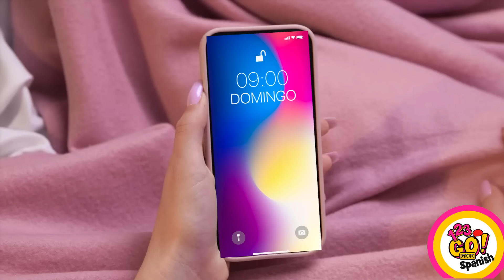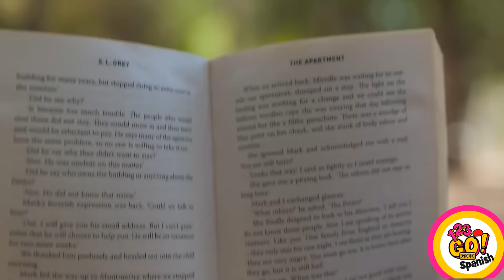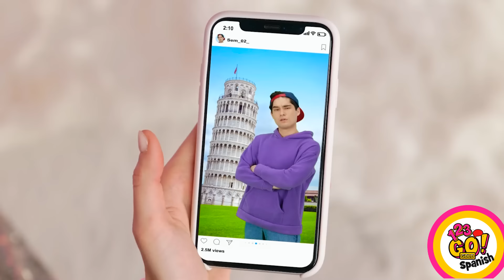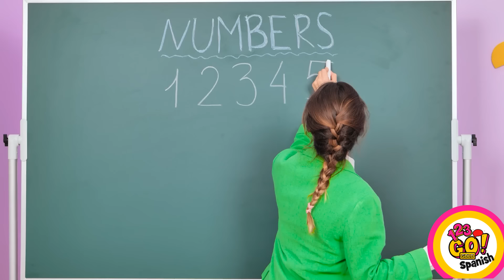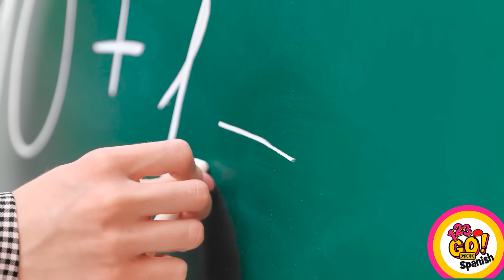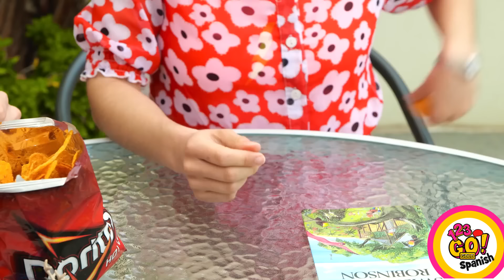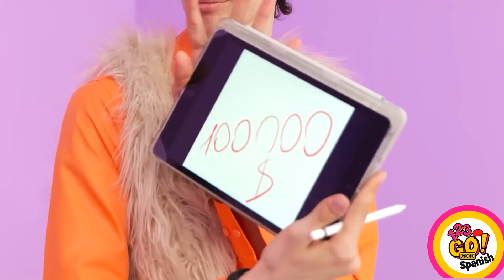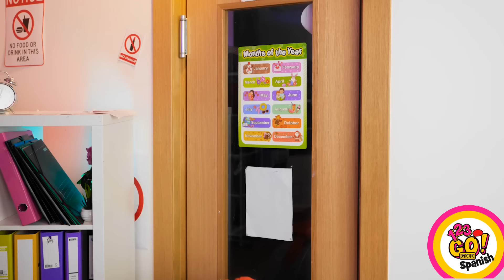TRUCOS DE CRIANZA QUE SALVAN VIDAS | Trucos de Supervivencia para Cualquier Ocasión por 123 GO! GOLD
¡Únete a nosotros y aprende cómo hacer que la crianza sea un poco menos agitada y mucho más placentera!